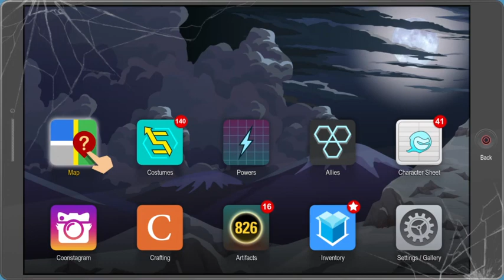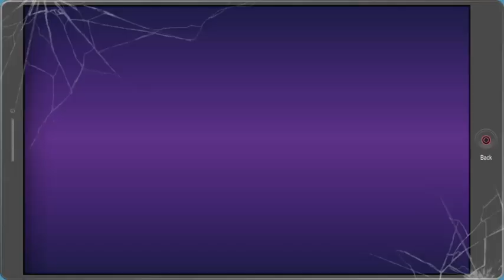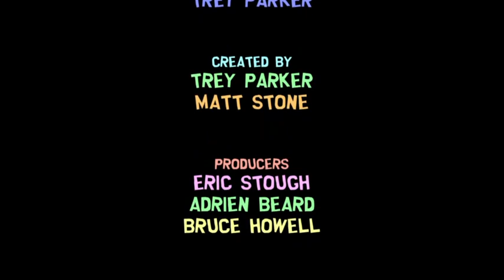Read The Street, Stan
I was really proud of that one lol